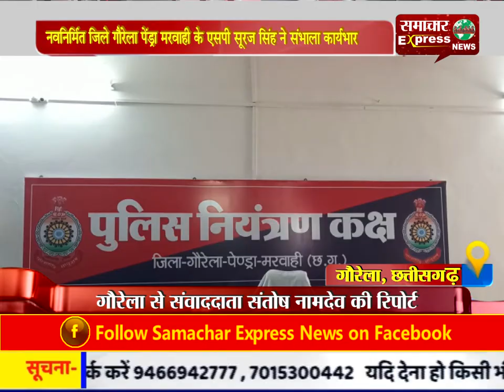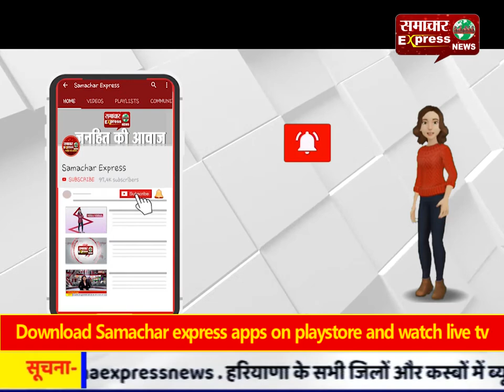नवनिर्मित जिले गौरेला पेंड्रा मरवाही के एसपी सूरज सिंह ने संभाला कार्यभार